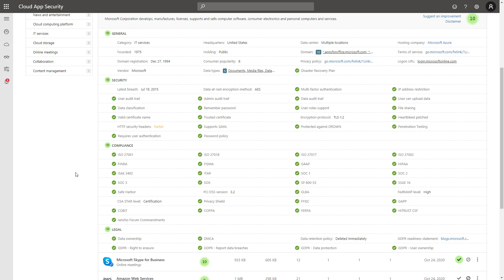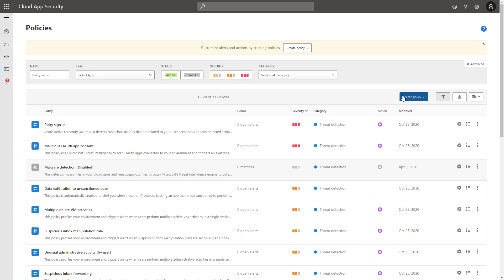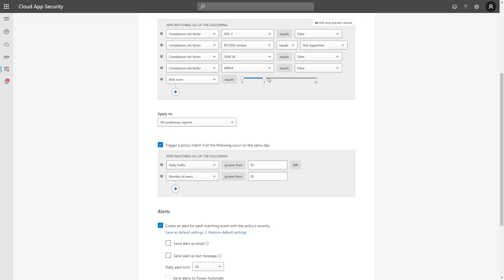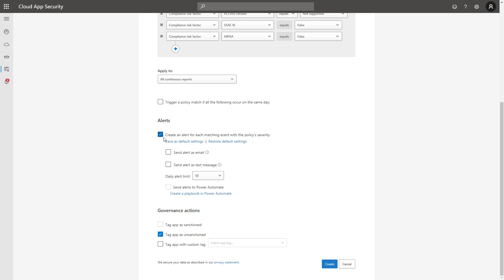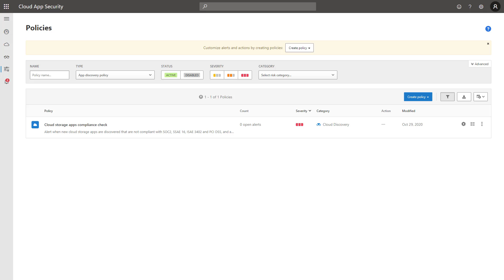HIPAA Policies with Microsoft Cloud App Security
In this video, I show you how to create policies in Microsoft Cloud App Security to unsanction new application that do not meet certain compliance standards such as HIPAA.